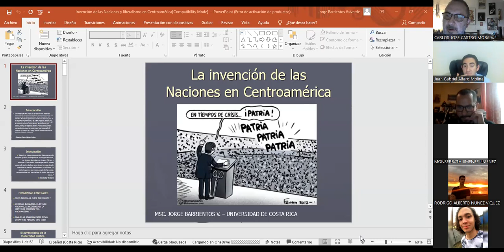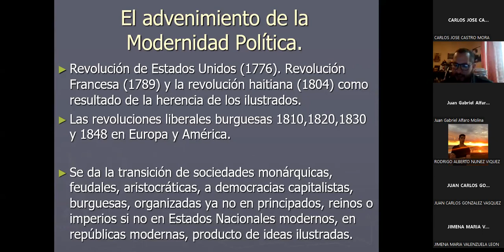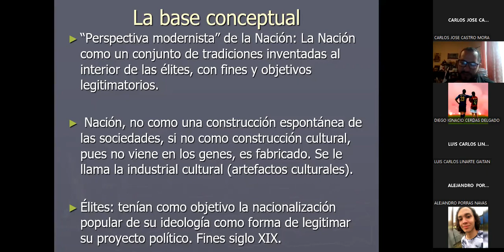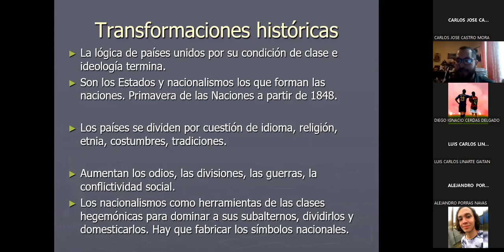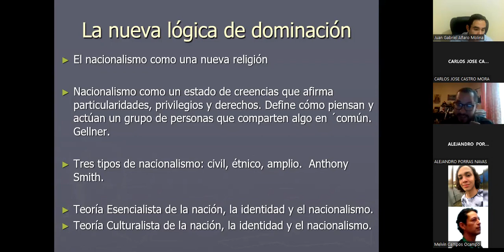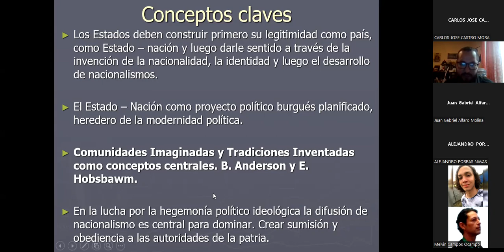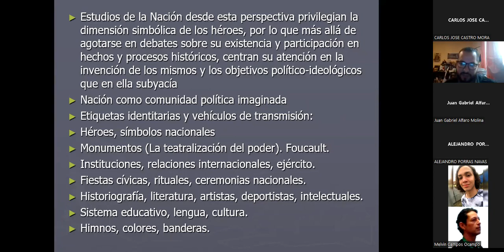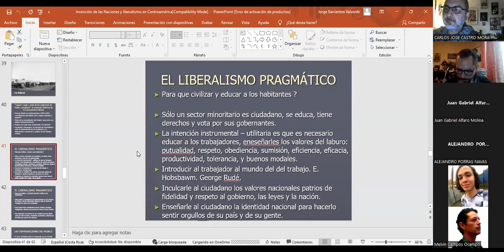SEMINARIO PARTICIPATIVO - CLASE DE HISTORIA - 10 DE MAYO